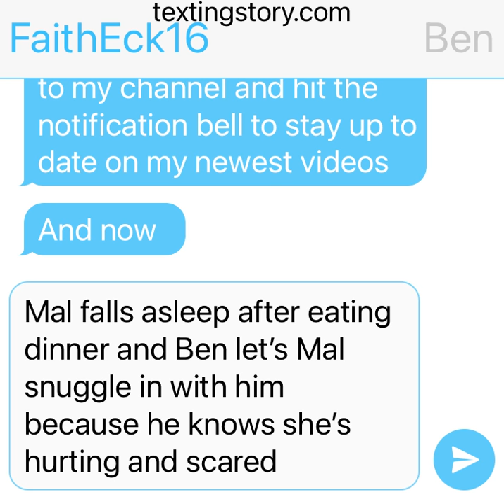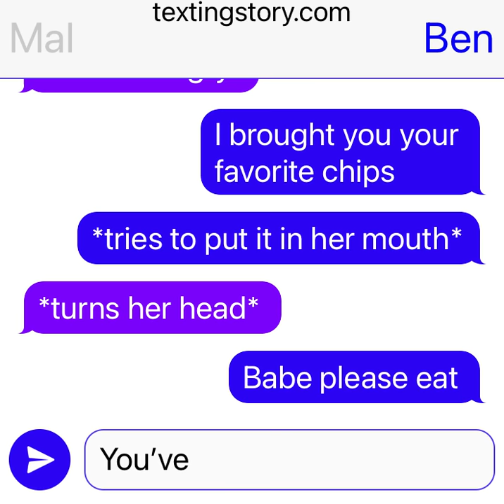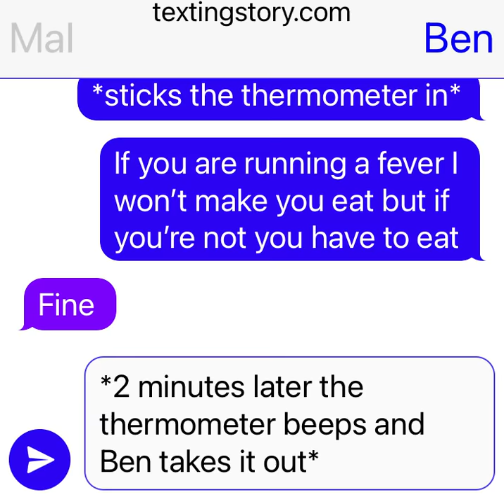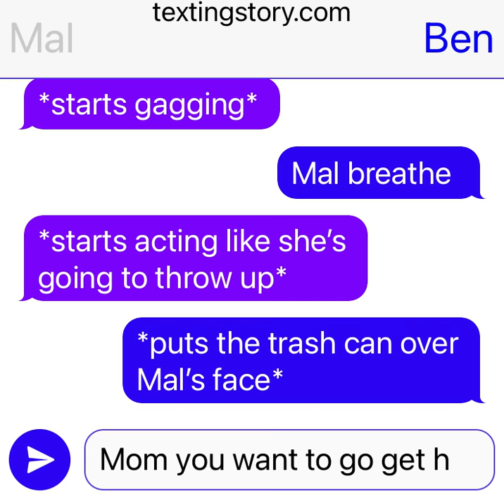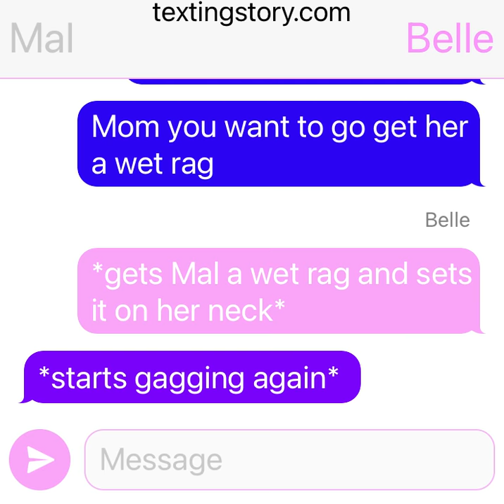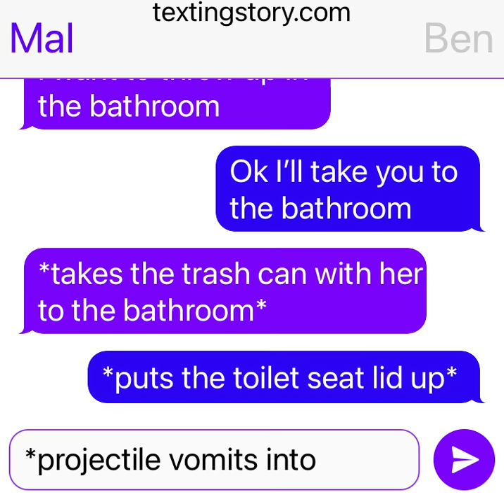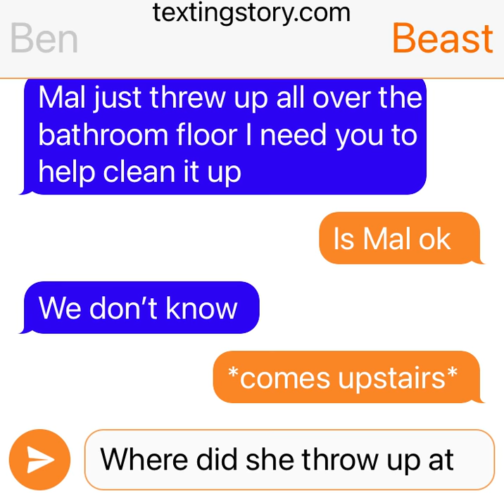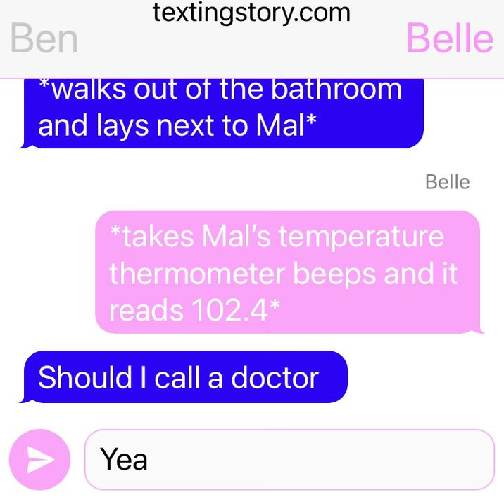Evie and Doug get into a fight part 3